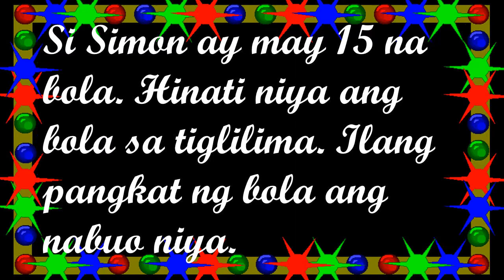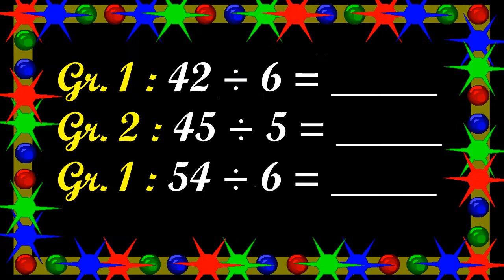Q2 Math 2: Division as Repeated Subtraction